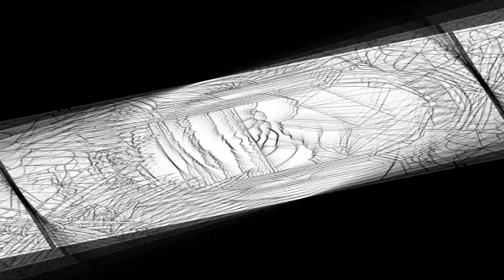Beach Stained Glass Coloring Book | Coloring book Collection | Adult Coloring Pages | Coastal Bliss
Dive into the world of coastal relaxation and creativity with our "Beaches Stained Glass Coloring Book"! This unique coloring book invites you to unwind, destress, and bring vibrant coastal scenes to life with your coloring skills.

🏖️ Coastal Escapes: Immerse yourself in the serene ambiance of sandy beaches, tranquil waves, and picturesque seascapes.

🎨 Coloring Mastery: Enjoy hours of meditative coloring as you infuse these coastal illustrations with your artistic touch.

🌅 Beachside Bliss: Let your creativity flourish as you capture the essence of beachfront serenity in every page.

🌟 Get Your Copy: Ready to embark on a coloring journey?

Whether you're an artist seeking inspiration or simply looking for a soothing pastime, this coloring book is your gateway to coastal bliss.